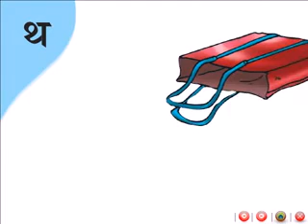Hindi ke Akshar yaad kare sirf 1 minute mein